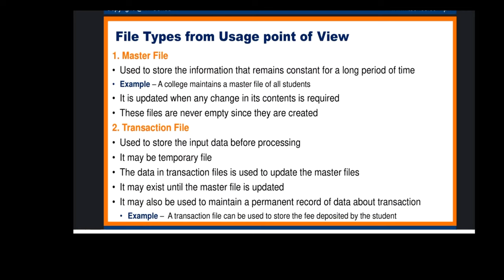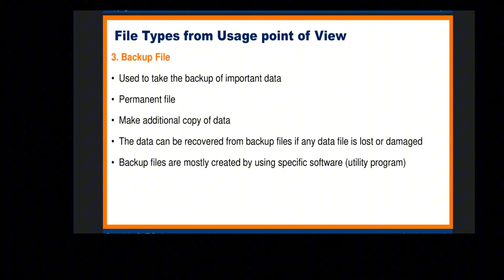Transaction file and Master file|what is backup file|DBMS|Tech&CS Department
What is Backup File?
What is Backup File in Database?
What is Backup File in DBMS?
What is Master File?
What is Master File in Database?
What is Master File in DBMS?
What is Transaction file?
What is Transaction File in Database?
What is Transaction File in DBMS?
2nd Year-Computer-Ch.01-File Types From Usage Point Of View And How To Organise Files,Master file and transaction file,Computer Science ,2nd year computer science course punjab board

Difference between Deadlock and Starvation.

Password saved in mobile settings